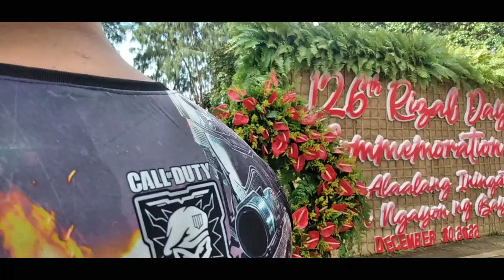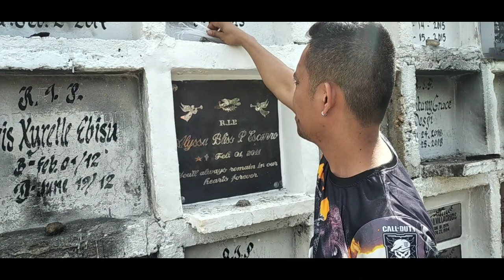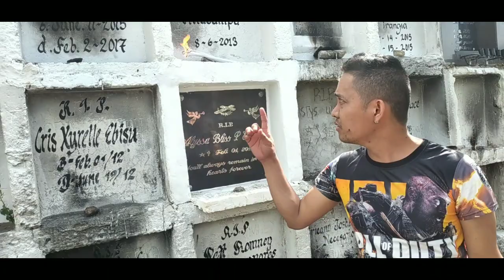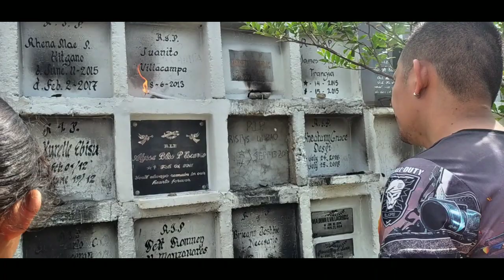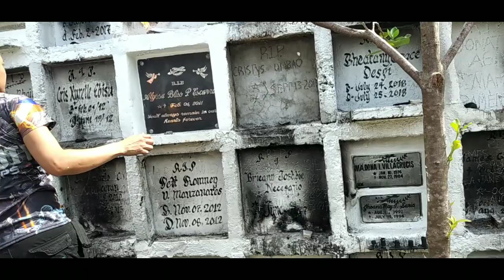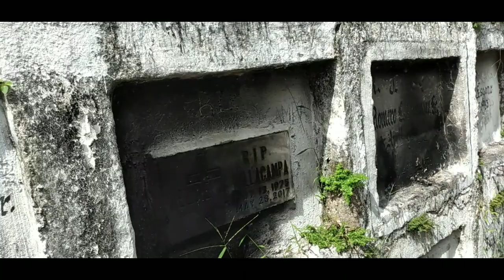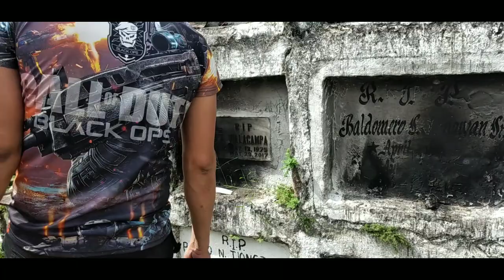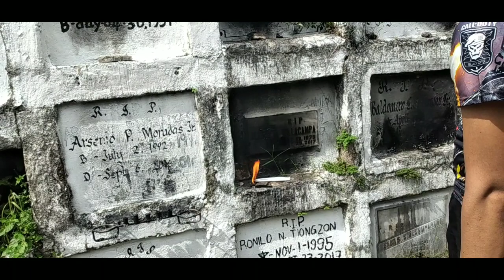BANTAYAN ISLAND PUBLIC PLAZA/🇵🇭🎡🎡